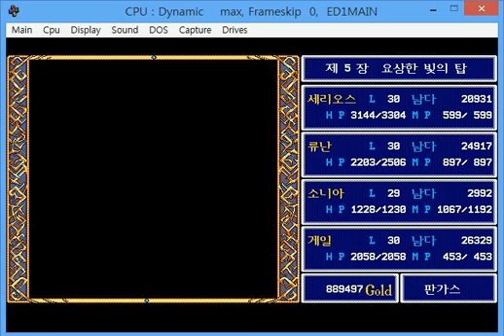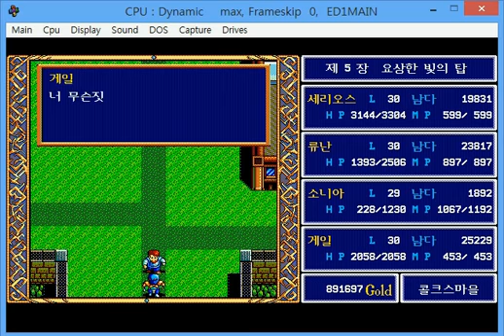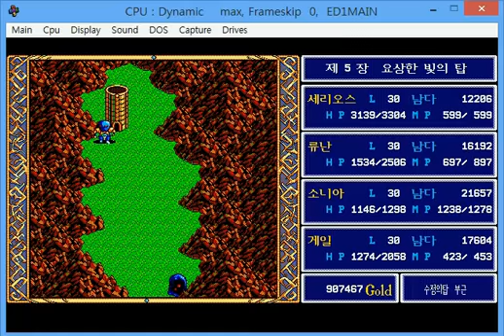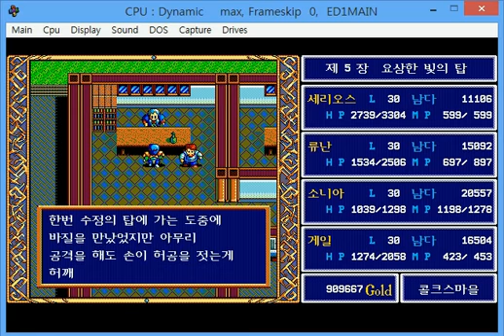영웅전설1(1990)-5장2-황금의카드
falcom 1990 dos